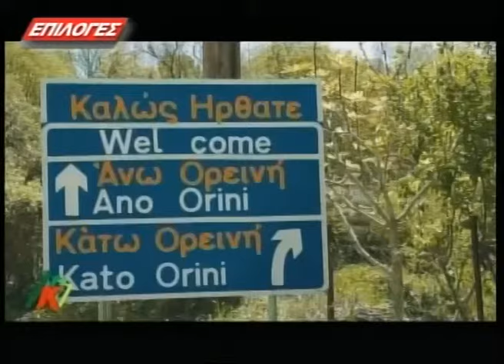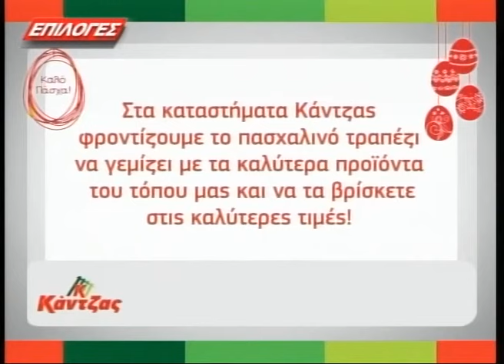Κεντρικό δελτίο Ειδήσεων ,Τρίτη 3 Απριλίου 2018,με τον Δημήτρη Κώττα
1.Έβαλε .γκάζια στους υπουργούς ο Α.Τσίπρας στο υπουργικό συμβούλιο-Μήνυμα στην Τουρκία
2.Κυριάκος Μητσοτάκης : Όχι μόνο ανίκανος, αλλά και επικίνδυνος  ο Πάνος Καμμένος
3.Εντατικοποίηση ελέγχων στο Tελωνείο του Προμαχώνα και στην αγορά ενόψη Πάσχα
4.Παραμένει στο κόκκινο ο ποταμός Έβρος-70.000 στρέμματα έχουν πλημμυρίσει
5.Ένταξη όλων των επιλαχόντων στους Νέους Αγρότες
6.Σέρρες :Πληρώνει σήμερα ο ΕΛΓΑ-864.492 ευρώ θα λάβουν 592 δικαιούχοι
7.Νοσοκομείο Εβρου : Απελύθη τραπεζοκόμος για πλαστογραφημένο πτυχίο Γυμνασίου
8.Δε θυμίζει ..Πάσχα !!! Aυξημένη η κίνηση στη Λαϊκή Αγορά των Σερρών αλλά μικρή η κατανάλωση